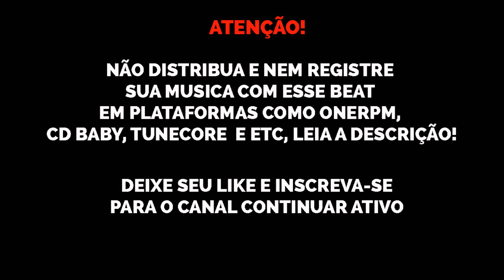[FREE] NGC Daddy "Crime IV" Type Beat | Prod. Nael Black